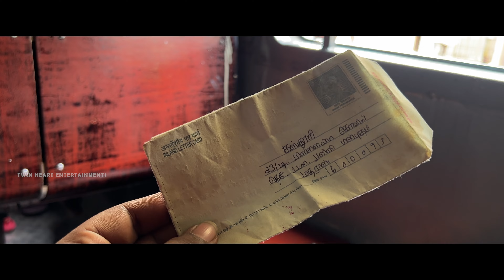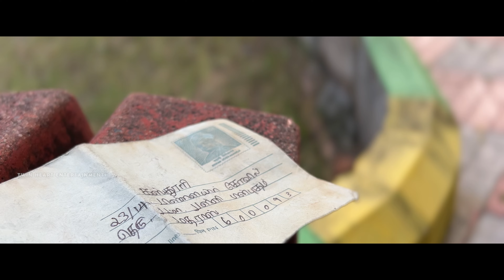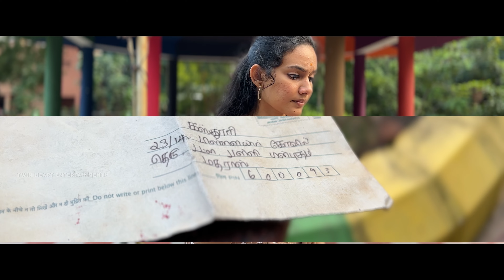The Last Letter 🥰 Emotional Tamil Short film 😥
In 1998, A postman Died Due to Heart Attack ,so he didnot delivered his last letter,in that day no one notice that letter in his pocket,After 25 years ,That postman son randomly know about that letter,he had curious about that letter,so he wants to delivered that letter,
so, what happens next ?
Writen , Directed  & Edited By  - Rohith

Casting: Rohith
Aishwariya